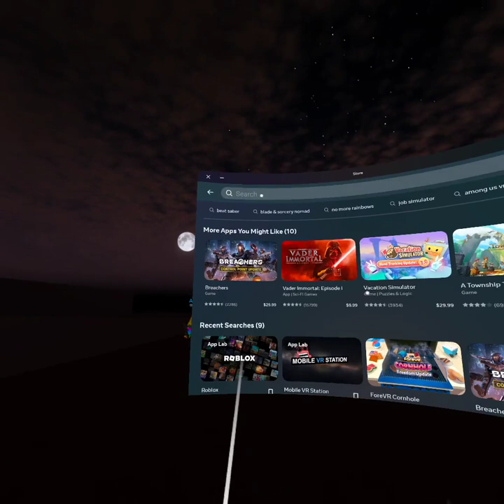Roblox VR is finally here